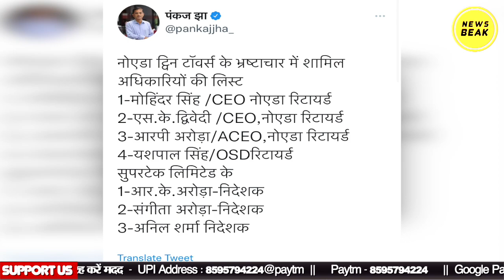Noida के Twin Towers घोटाले के भ्रष्ट अफसरों की जाति क्या है ? किसने खाई मलाई ? क्यों गिरे टॉवर ?